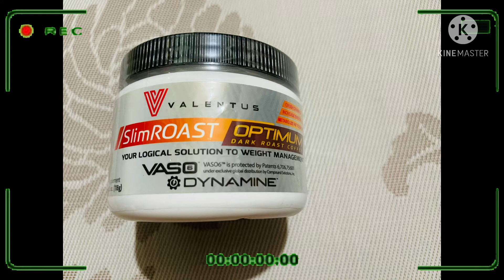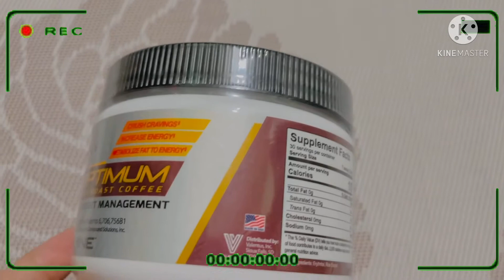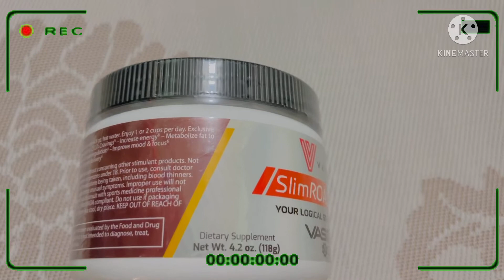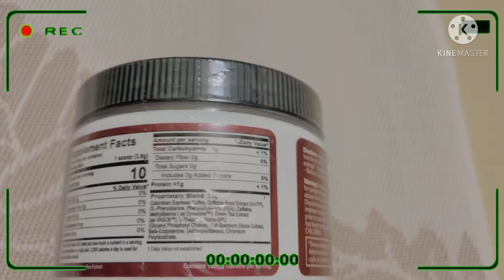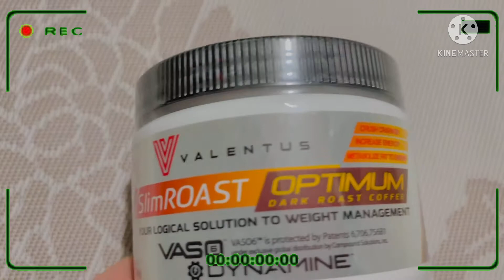MY FIRST EVER VALENTUS SLIMROAST OPTIMUM DARK COFFEE/WEIGHT MANAGENENT COFFEE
MY FIRST EVER VALENTUS SLIMROAST OPTIMUM DARK COFFEE/TASTING AND FIRST IMPRESSIONS/WEIGHT MANAGEMENT